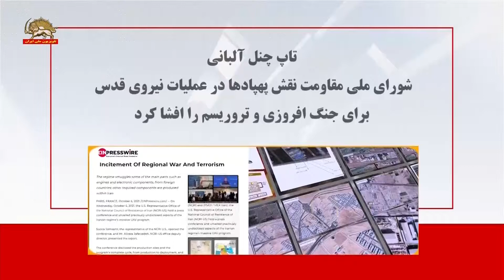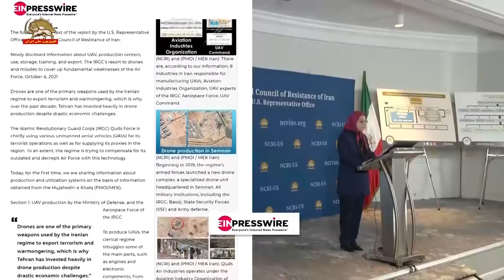تاپ چنل آلبانی ـ شورای ملی مقاومت نقش پهپادها در عملیات نیروی قدس برای تروریسم را افشا کرد